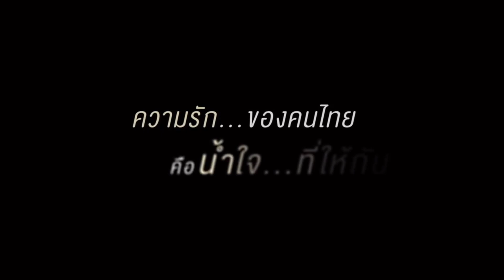RKKโผล่มาจนได้ ! เบื้องลึก เหตุปลุกศาสนาประจำชาติแท้ๆ